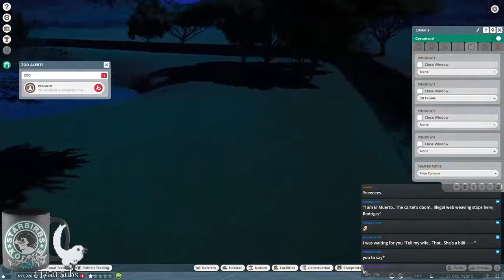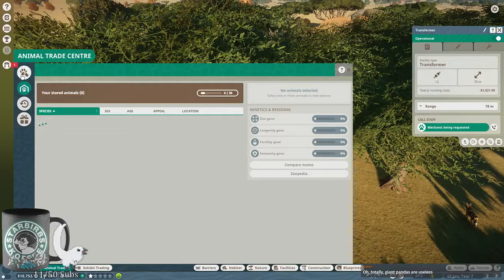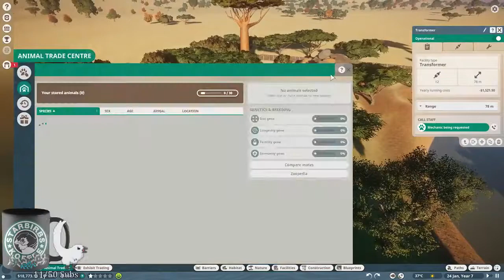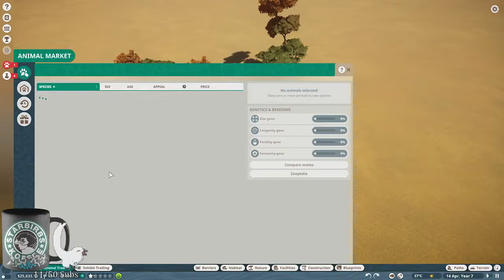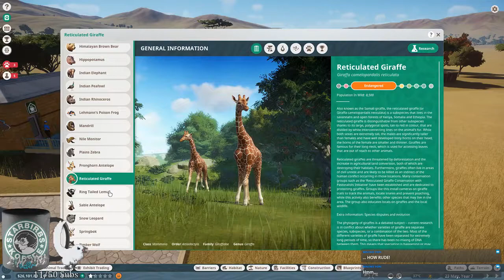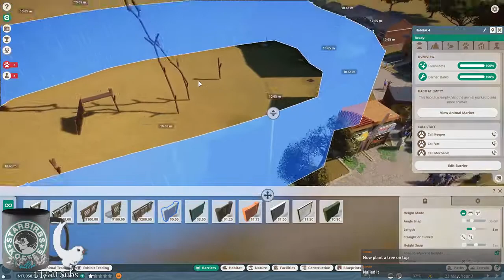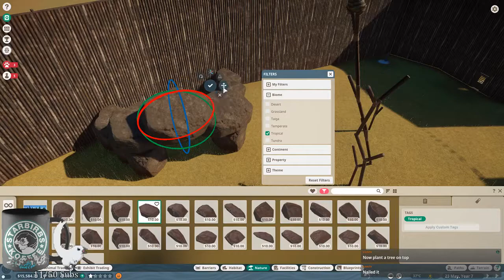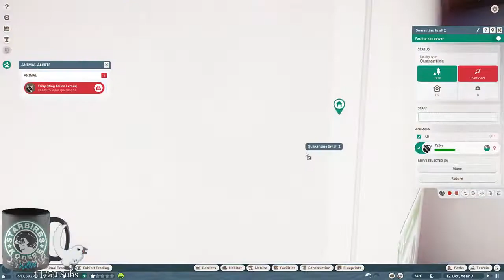Bexx Streams Planet Zoo Beta | Part 6 | Ring-Tailed Lemurs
This is the (mostly) uncut version of Bexx's playthrough of the Planet Zoo Beta. Streamed September 24th 2019.